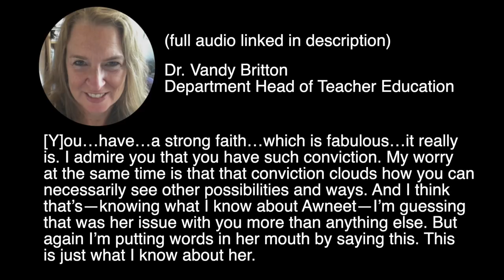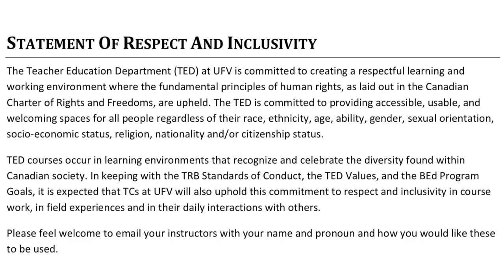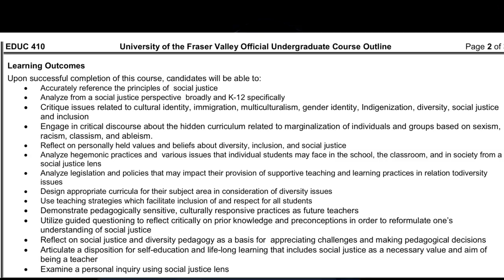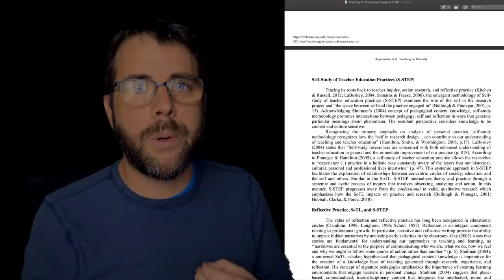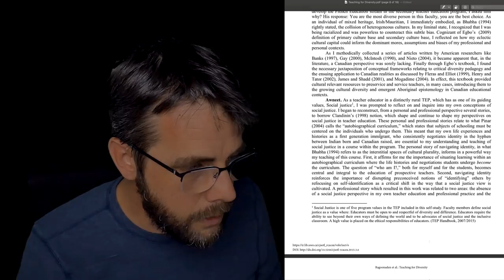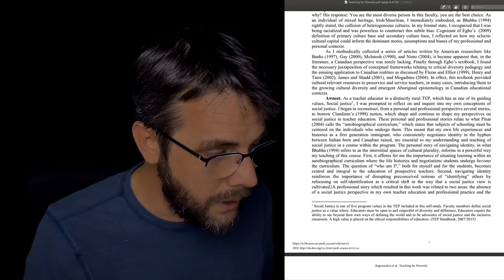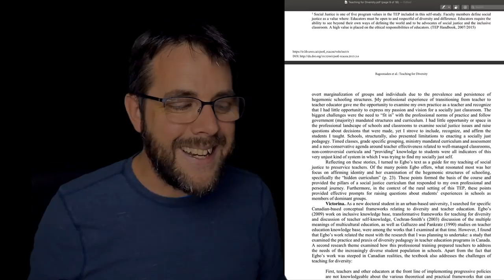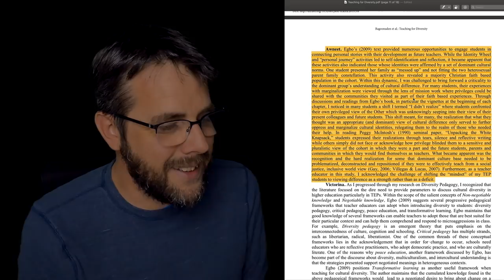More on the Flokstra Incident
Valerie Flokstra, a Christian, ran into trouble with her professors for not adhering to the Social Justice Identity game. In this video, I take a closer look at one of her profs.

“Teaching for Diversity in Teacher Education: Transformative Frameworks” Awneet Sivia et al.

Expand my hat collection
Cross wits with me on twitter: @BenjaminABoyce